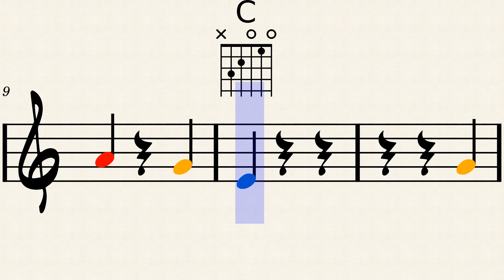il carnevale di venezia metallofono by Tradizionale